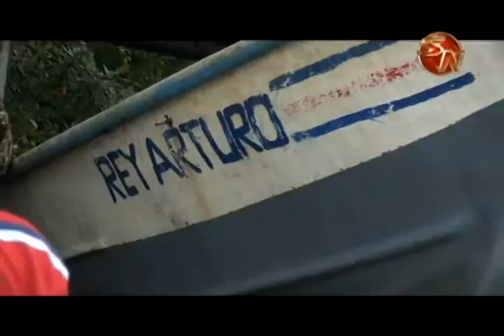HURACAN AFECTA A LOS PESCADORES